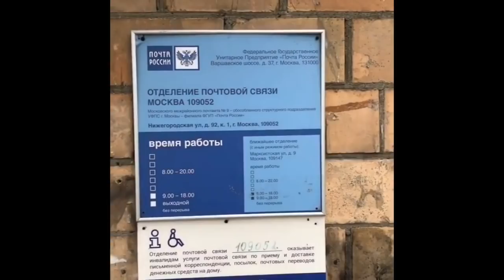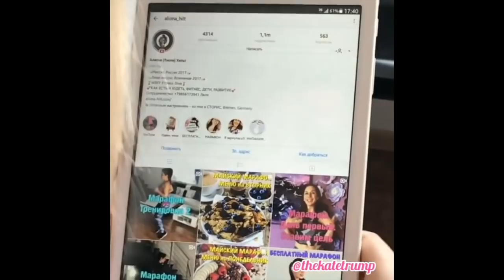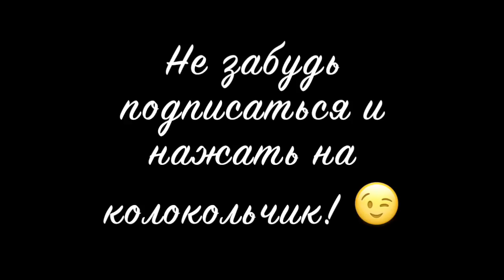Катя Трамп [thekatetrump] - Подборка вайнов #12